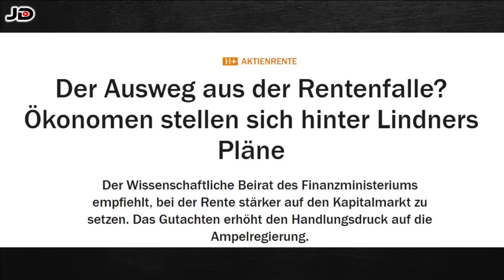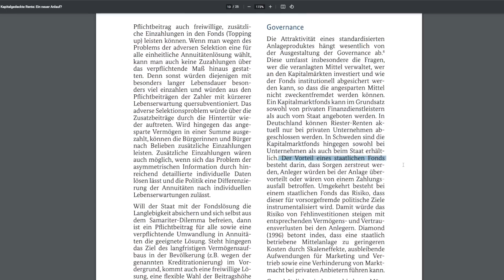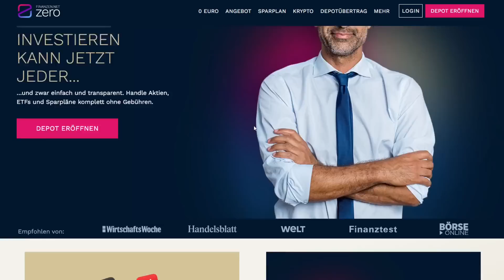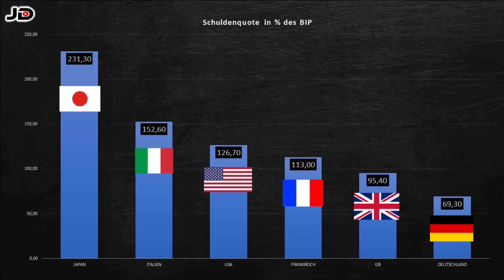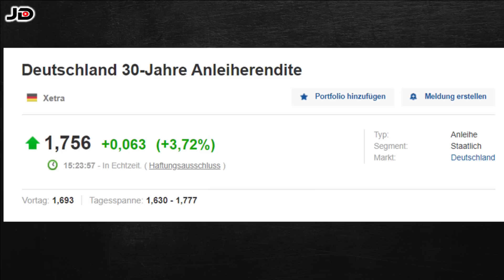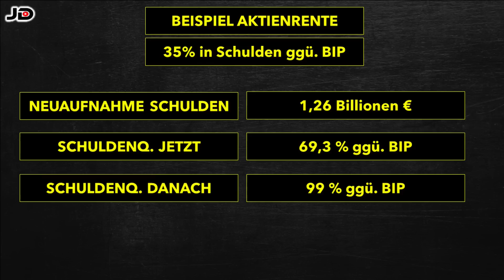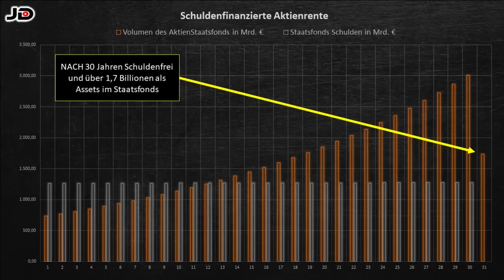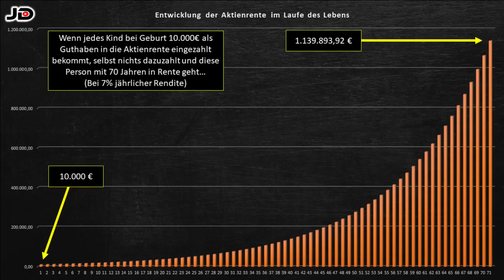AKTIENRENTE! Zum Millionär mit der Aktienrente?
🏆 GRATISAKTIE SICHERN! Mein TOP Broker

▬▬▬▬ Weitere Empfehlungen ▬▬▬▬